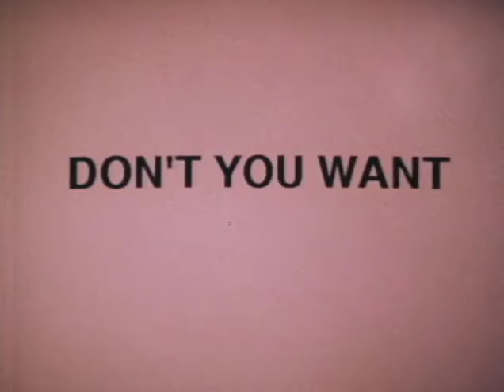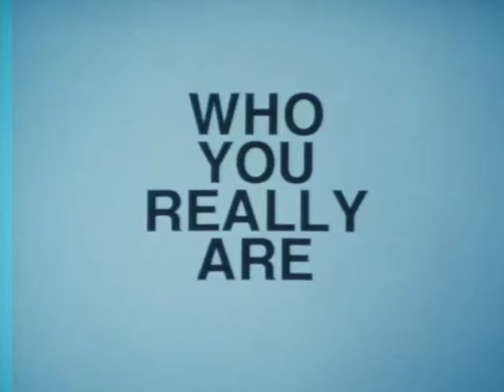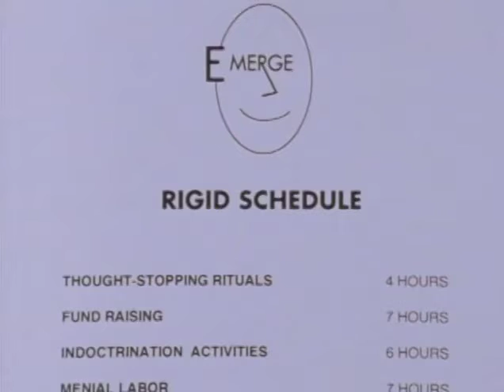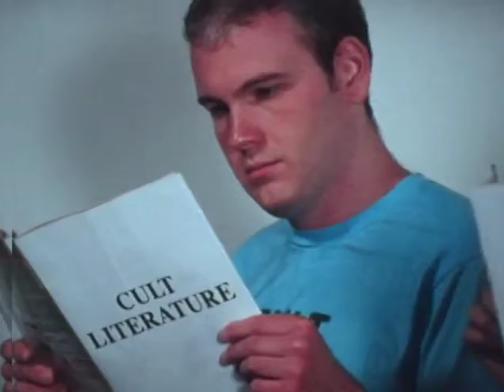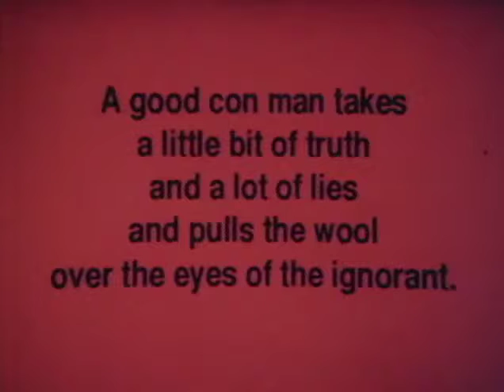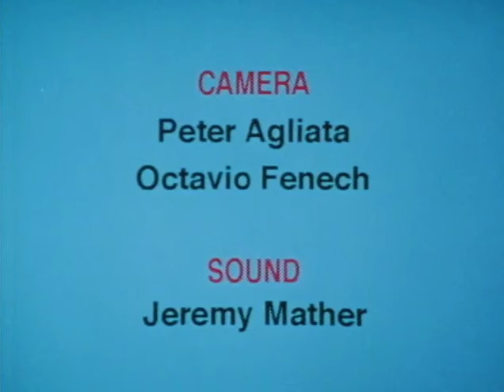Mind Control Made Easy by Carey Burtt